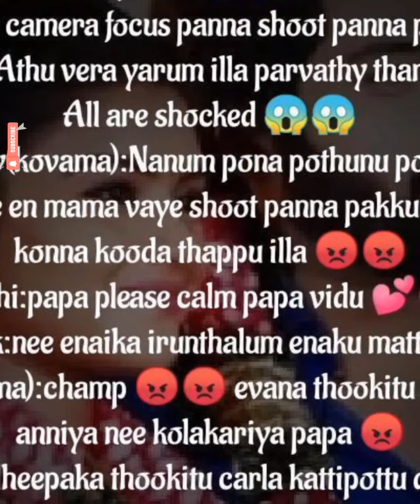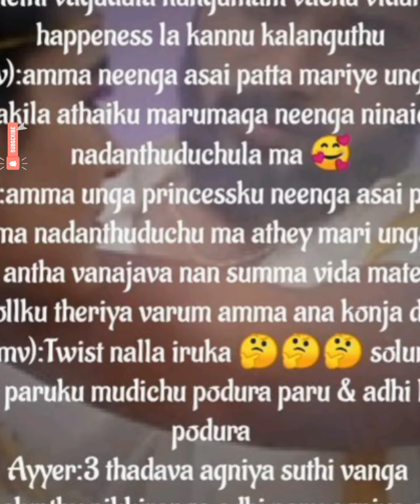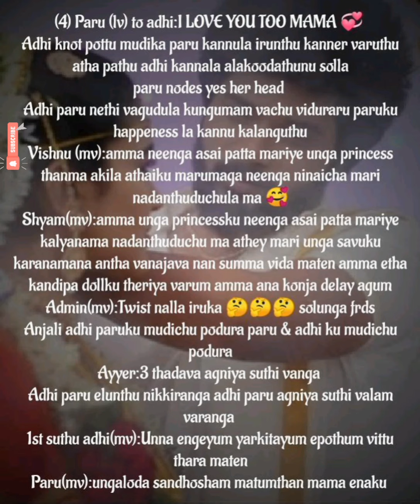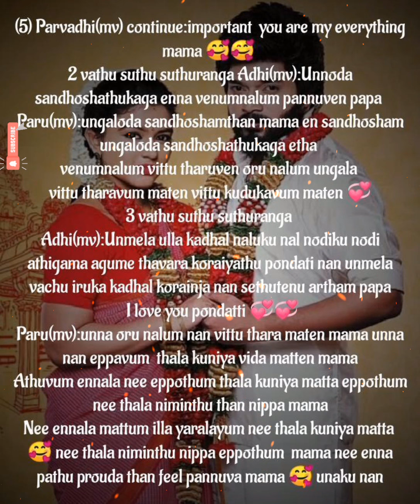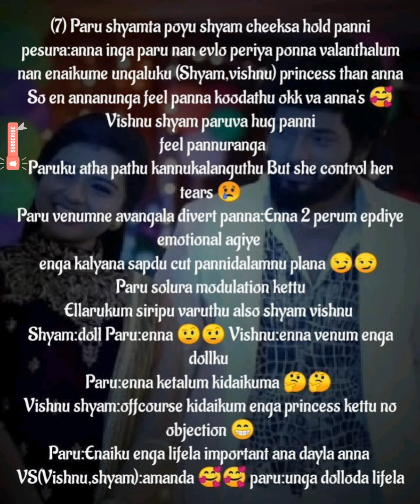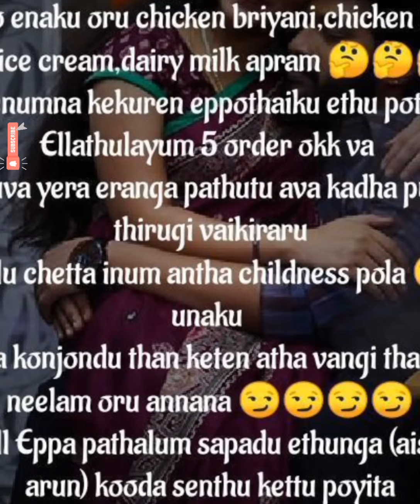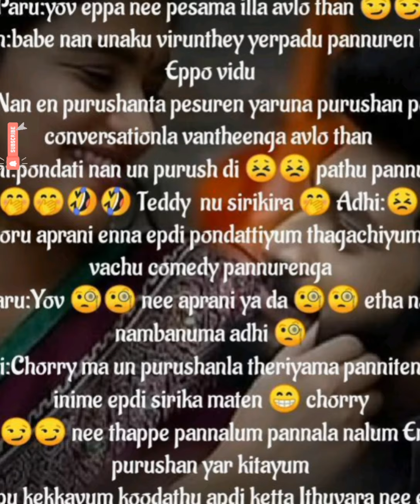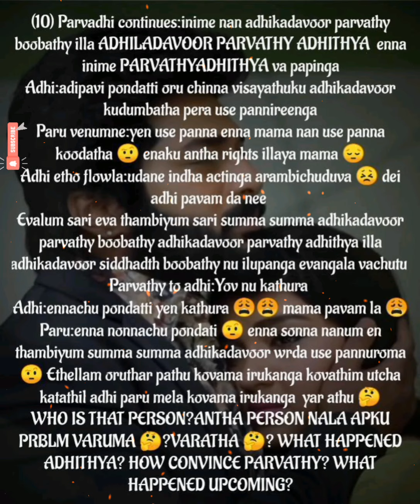Episode 94 || Ennaval kaga nan || Part B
Ennaval kaga nan
Episode 94 Part B

I'D Name : adhithyavin_uyir_parvathy